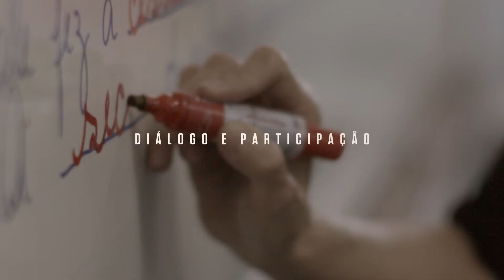Ep 13 – Diálogo e Participação | websérie Nunca Me Sonharam | Instituto Unibanco | LEG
Este episódio da série discute a participação dos estudantes nas questões da escola, como se dá o diálogo com educadores e o sentimento de invisibilidade dos jovens em sala de aula.

Este vídeo é parte da websérie "Nunca Me Sonharam", que retrata a realidade das escolas públicas de Ensino Médio e discute o valor da educação na voz de jovens, educadores e especialistas.
A série faz recortes temáticos e traz conteúdo inédito do documentário  longa-metragem Nunca Me Sonharam.

Produzido por Instituto Unibanco e Maria Farinha Filmes